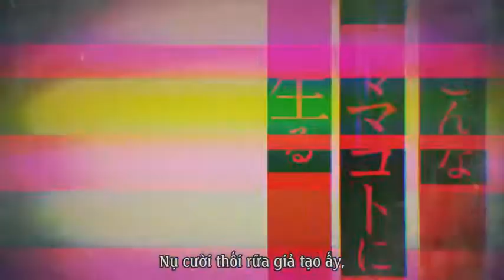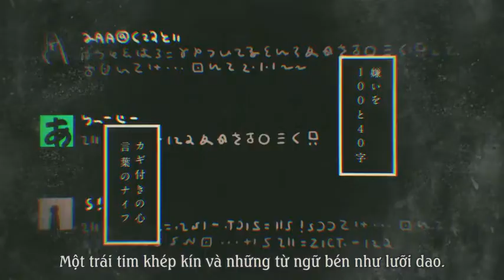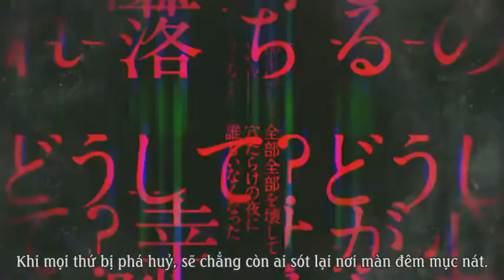[SoraTroll] Merry bad end - Soraru (vietsub)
Sub bởi Soraru The Troll Legend
Trans: Taiyou★
Timing, encode: Somar*